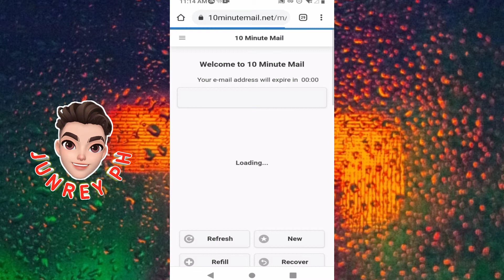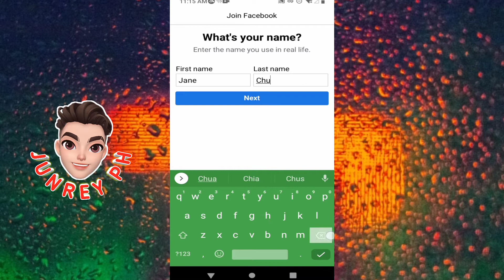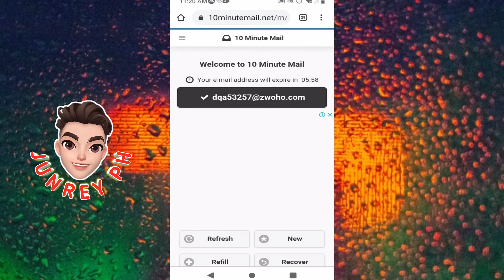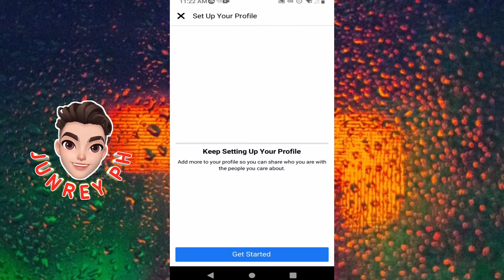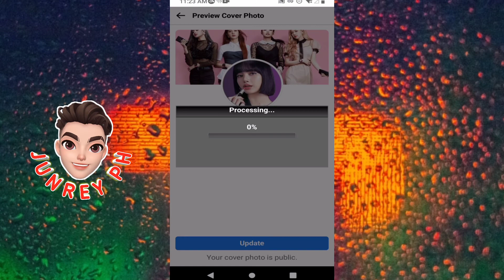PAANO GUMAWA NG FB ACCOUNT KAHIT WALANG PHONE NUMBER O EMAIL ADDRESS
how to create facebook account without phone number or email,
create fb account without phone number and email,
how to make a fb account without phone number or email,
how to make facebook account without number or email,
how to make facebook account without phone number or email